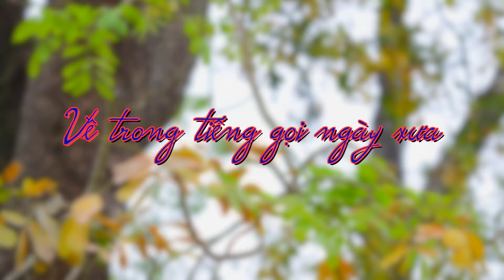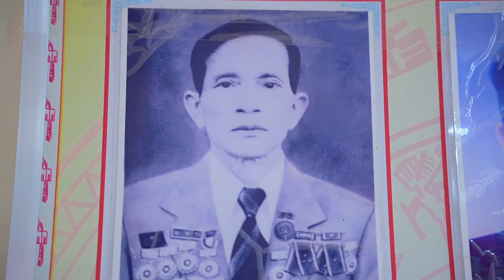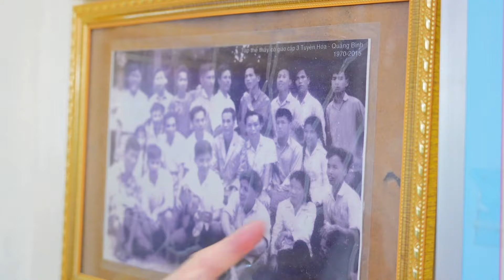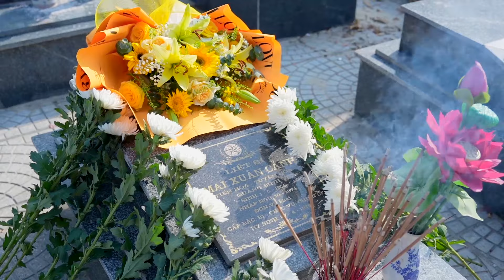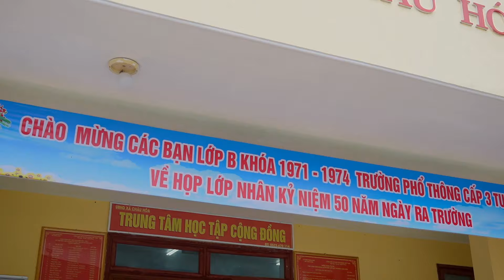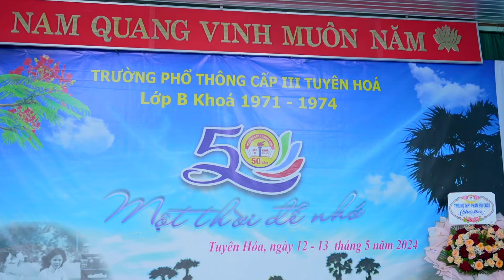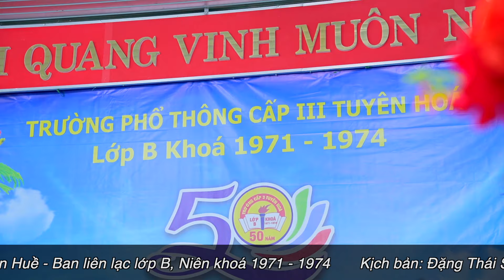VỀ TRONG TIẾNG GỌI NGÀY XƯA - Lớp B K1971-1974 Tuyên Hóa